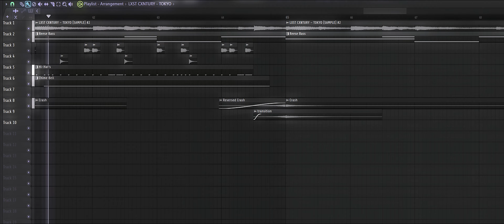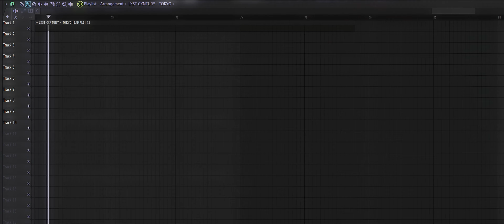LXST CXNTURY - TOKYO [REMAKE] [FLP]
LXST CXNTURY - TOKYO [REMAKE]

Commercial use is prohibited - Respect the work of Author.